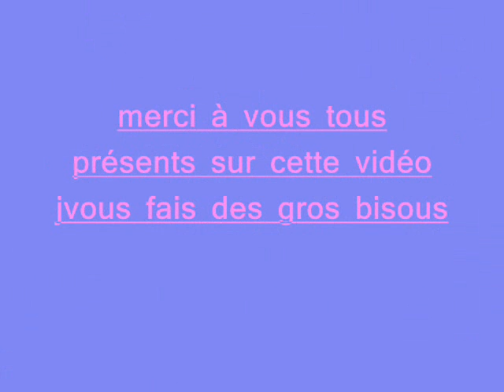karaoké flunch etc...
la fine ekip ...